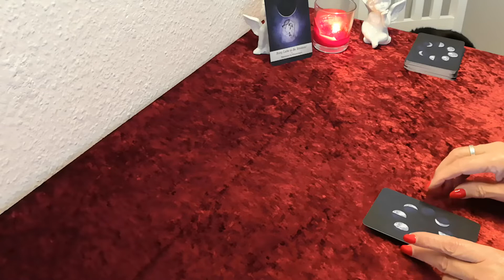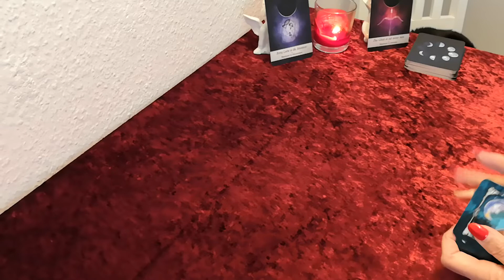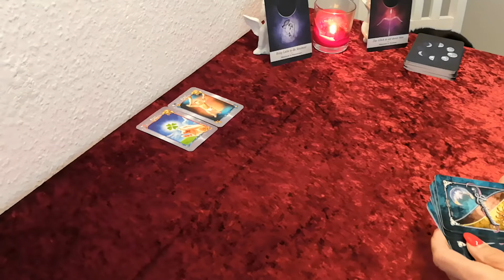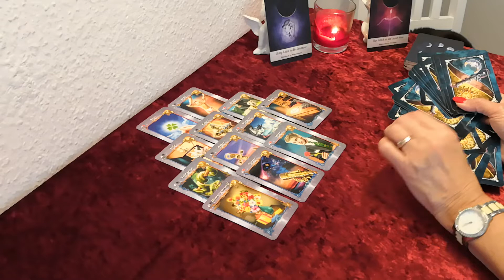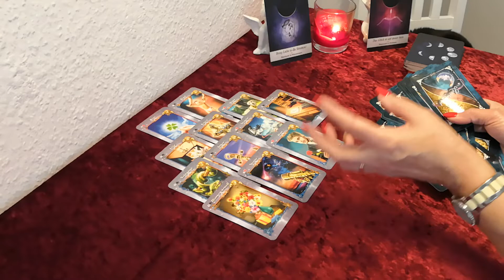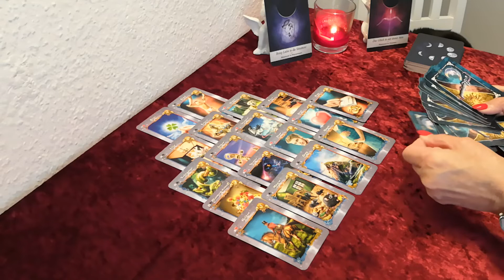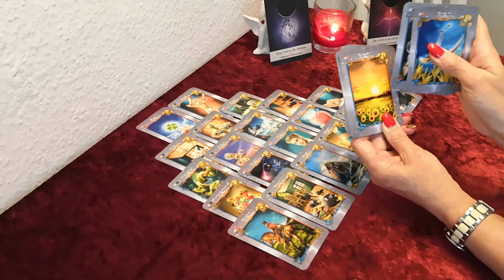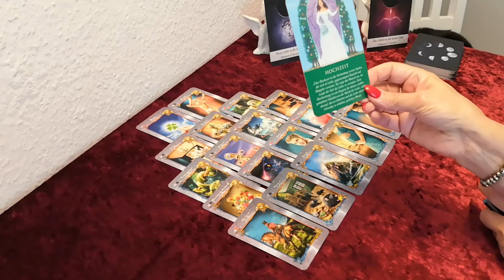🌙🌙 NEUMOND im Wassermann (01.02.2022) ♒♒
Im Wechsel von mir verwendete Kartendecks:
-56 Golden Mystic Lenormondkarten von Natalia & Marianna Jermakova
-36 + 2 Zusatz-Lenormandkarten von Brigitte Haunzwick
-32ziger Skatkartendeck
-40 mystische Lenormandkarten von Angelina Schulze
-36 Lenormandkarten von Alexandra Zimmer + 1 Karte Wunscherfüllung
-78 Smith-Waite Tarotkarten Reprint's by Spirit of Elements